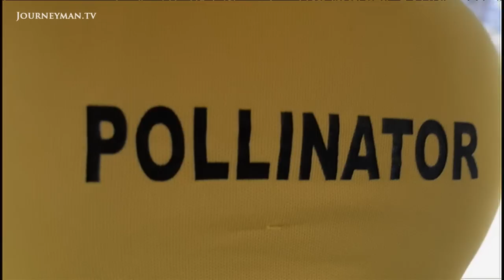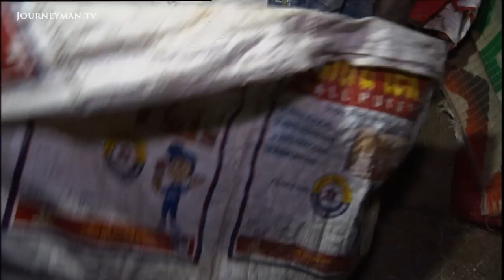Small-Business Entrepreneurs Lighting Up India's Slums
Let there be Light: The Australian entrepreneurs who have set their sights on getting power into India's slums

India's economy is growing faster than China's, yet a third of its population still live without electricity. But now a small company Pollinate Energy are selling solar-powered lights to India's slum-dwellers.

In the absence of power, every night the air in the sprawling shanty-towns of India's cities fill with the dense smoke of kerosene used for lighting and cooking. For the slum-dwellers, the smoke is a killer - equivalent to consuming up to two packs of cigarettes a day. "We basically decided that if we wanted to solve this huge problem it had to be a business solution. You just can't give away 400 million lights", says Kat Kimmorley, co-founder of Pollinate Energy. Pollinate's simple and safe solution comes in the form of a portable solar-powered light, in which the poorest can invest in a brighter future. Their demand is now giving work to Indians like Latha, a young mother who sells the lamps to slum dwellers: "My status has increased. My life has changed", she says.